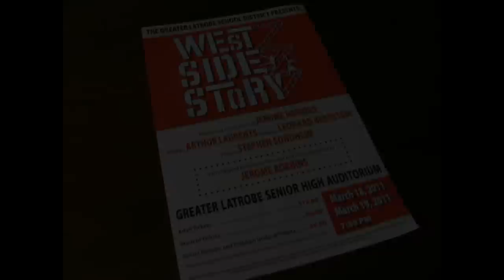2011 Greater Latrobe Senior High School Musical